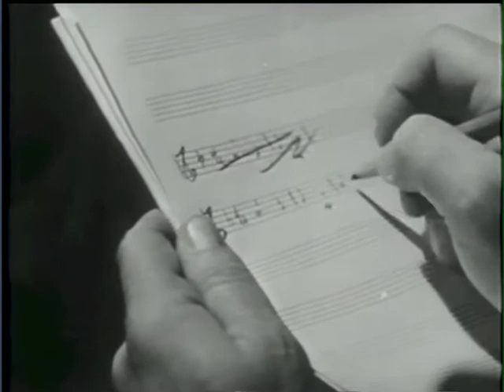Mary Martin Sings There's Music In You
This video compiles the scenes from the 1953 film Main Street To Broadway that encompass Rodger and Hammerstein's writing of There's Music In You. For more information on the movie see ...